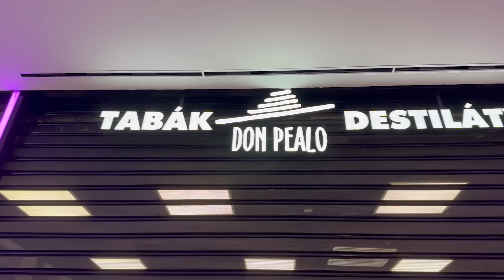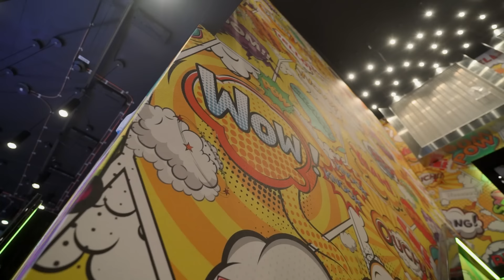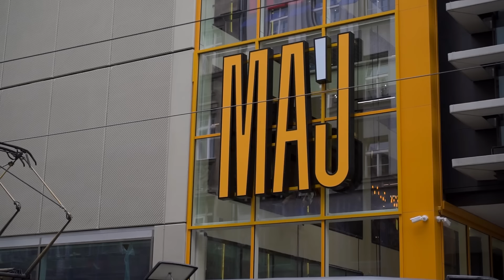Nový Máj – co se skrývá uvnitř?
Obchodní dům Máj na Národní třídě prošel významnou proměnou – a jeho brány se brzy otevřou i veřejnosti. Co vás čeká uvnitř? To jsme s kamerou zjišťovali v tomto dílu seriálu Žít Prahu.

Trocha historie
Máj byl postaven v roce 1974 u příležitosti 30. výročí osvobození Prahy Rudou armádou. Ostatně i díky tomu získal své jméno. Na svou dobu byl Máj skoro zjevením, a tak tu lidé stáli dlouhé fronty, aby se dostali dovnitř. Po revoluci však sláva obchodního domu upadala a naživu jej udržovalo snad jen Tesco v přízemí.
S novým majitelem přišly i nové nápady, a tak v roce 2022 odstartovala rekonstrukce Máje. Ta se teď pomalu chýlí ke konci. Co slavný obchodní dům čeká?

Osm pater zábavy
Předzvěstí otevření a směřování Máje byla nedávná instalace motýlů z dílny Davida Černého, které budí nemalé vášně. A ty bude nejspíš budit i samotný Máj. Žádný obchoďák tu nečekejte – na 8 podlažích se tu bude rozprostírat centrum zábavy i luxusu. Na co se můžete těšit?
• Do suterénu se vrátí Tesco.
• V přízemí najdete pasáž spojující Národní třídu s Quadriem a malé obchody či lékárnu.
• Ve druhém podlaží vás pod 251 lustry z černého křišťálu čekají restaurace a kavárny.
• O patro výš začíná herní svět – k dispozici budou třeba šipky, kulečníky, arkádové hry, obří autodráha pro dospělé… Ale také tu bude bar, do kterého se dostanete tunelem z lahví.
• Čtvrté podlaží skrývá další herní atrakce – vnitřní minigolf, profi simulátory Formule 1, počítačový kout… A také taneční parket a bar s kostlivcem z křišťálu.
• Další patro bude věnované nejmenším dětem, na které čeká areál Lvíčkov se spoustou atrakcí, prolézaček nebo bludištěm. Rodiče tu jistě ocení restauraci.
• Šesté podlaží bude zasvěcené historii Prahy. Na podzim tu začne interaktivní výstava Zpátky v čase.
• Další patro bude věnované milovníkům komiksů a superhrdinů.
• Osmé podlaží vás zavede do světa luxusu – na nejdelším mramorovém baru v Evropě si budete moci vybrat z více než 100 druhů šampaňského, které se bude chladit ve vaně s ledem.
• Úplně nahoře pak bude k dispozici nejvyšší vyhlídková terasa v centru, odkud máte Prahu jako na dlani.

Tak co na nový Máj říkáte? Chystáte se sem po jeho otevření? Napište nám do komentářů!

0:00 Velkolepá proměna Máje
0:35 Trocha historie
1:11 Rekonstrukce s motýly
1:45 Návrat Tesca
1:57 Nová pražská pasáž
2:10 Podlaží s křišťálem a restauracemi
2:40 Ráj pro hráče i nejvyšší bar v Praze
3:36 Profi simulátory F1 a minigolf
4:17 Svět pro nejmenší
4:41 Do historie Prahy
5:17 Patro pro milovníky filmů a komiksů
5:52 Luxus u nejdelšího baru v Evropě
6:18 Neopakovatelné výhledy na terase

Za pozornost stojí v Praze spousta budov, a to i novostaveb. Řada z nich okouzlila i architekty a dočkala se uznání v soutěži Stavba roku. Která z nich vyhrála? Podívejte se
Rádi nahlížíte do míst, kam se člověk běžně nedostane? V následujícím videu vás zavedeme hned do tří takových
Ovšem ne všechny stavební počiny jsou v našem hlavním městě povedené. Které patří k nejošklivějším? Dozvíte se ve videu
Pozornost budí často i luxusní sídla. Co skrývají nádherné vinohradské vily? To jsme pro vás zjišťovali v jednom z předchozích dílů